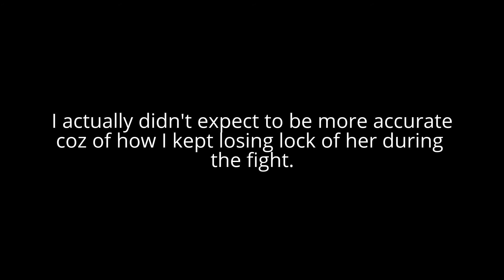Armored Core Last Raven - Using Ultimate Fascinator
Horsing around with Ultimate Zinaida's Fascinator with OP-I in Last Raven. Although I was largely losing lock of her during the fight, I was more accurate than I thought, something I never expected.

And also forgive my terrible lock-on skills guys :|